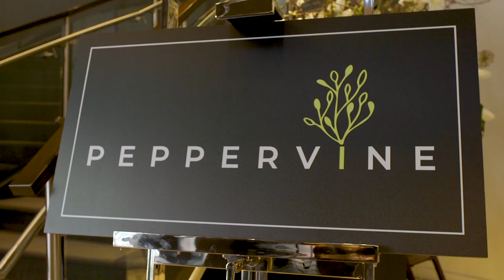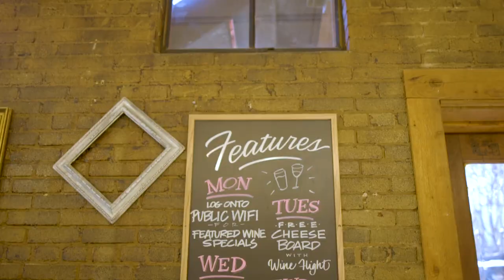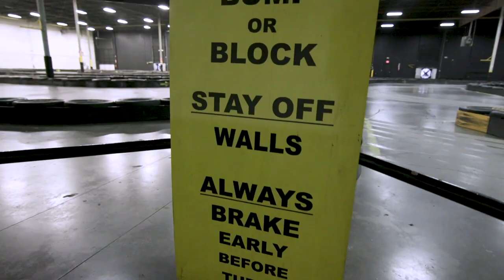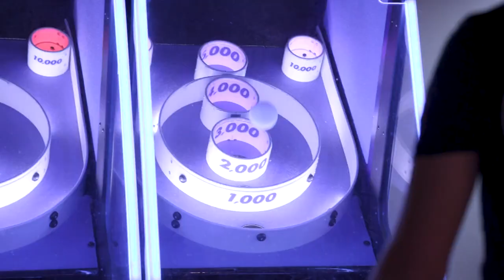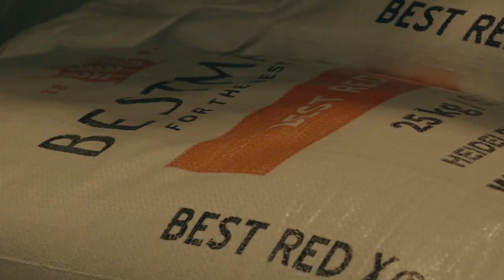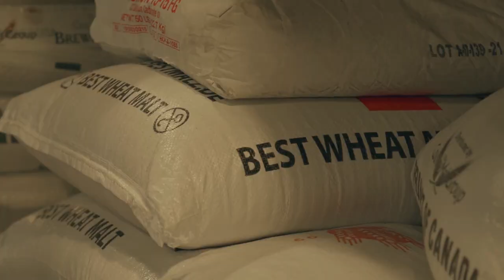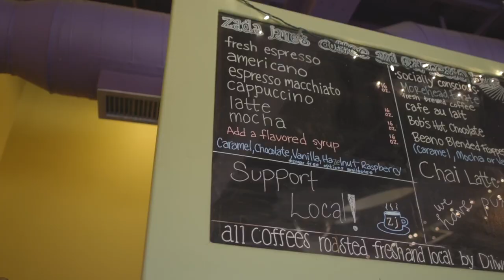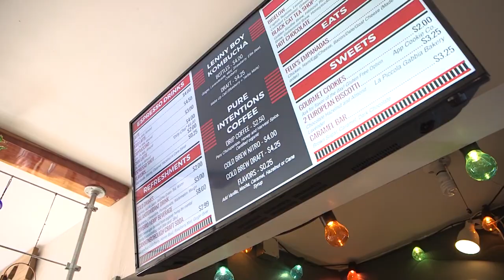Your704 Episode 2